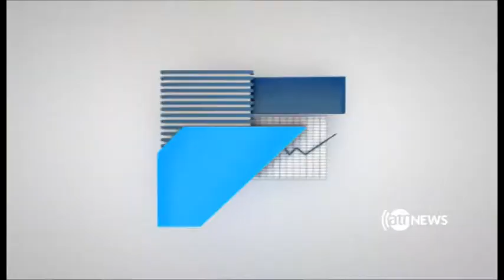ZerBena 05 Sep 2018 | زیربنا ۱۴ سنبله ۱۳۹۷